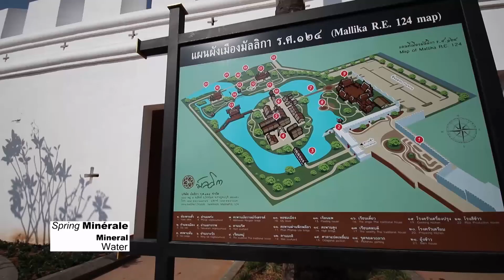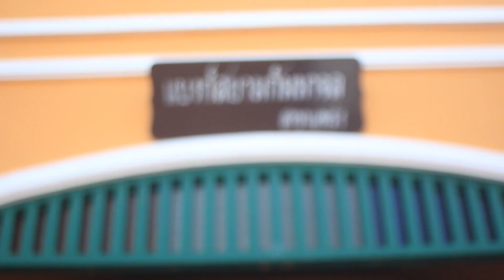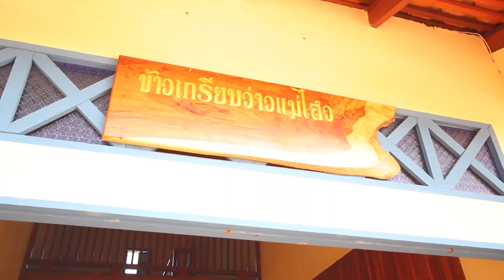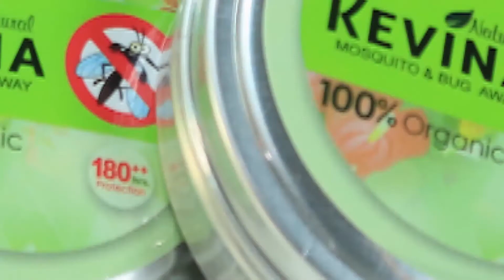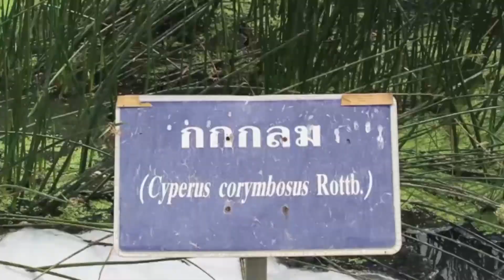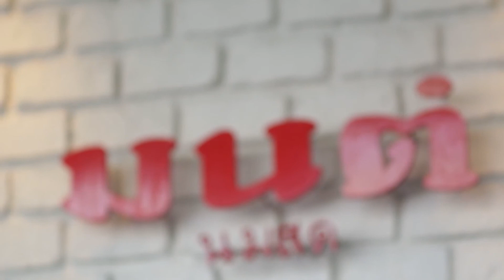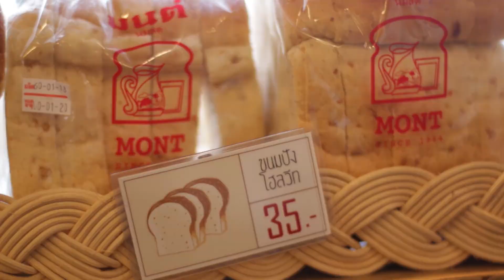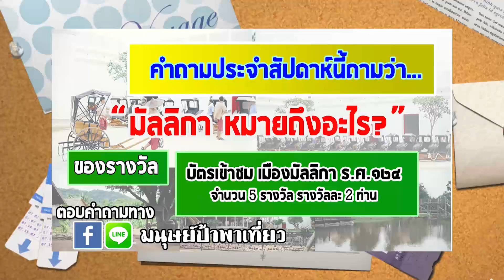มนุษย์ป้าพาเที่ยว EP.45 เมืองมัลลิกา ร.ศ. ๑๒๔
รายการมนุษย์ป้าพาเที่ยว ทุกวันพุธ เวลา 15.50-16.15 น ทางช่อง 5
ep.45 ยายแหววมนุษย์ป้า ฯ พาเที่ยวเมืองโบราณย้อนยุคไปในสมัย ร.๕ ให้ได้เห็นวัฒนธรรมพื้นบ้านที่หาชมได้ยาก วิถีชีวิตความเป็นอยู่ การใช้สตางค์
ได้ยาก พร้อมกับเล่นกิจกรรมแอดแวนเจอร์ที่อายุเยอะๆ ก็ยังสามารถเฟี๊ยวได้อยู่ ท่ามกลางหุบเขากว้างใหญ่ ที่มอนทาน่า ฟาร์ม วังน้ำเขียว ส่วนพากินจะพาไปกินของอร่อยๆ ที่ไหนและจะเป็นอะไรต้องไปดูนะะะะะ.
เพื่อพิสูจน์ให้วัยรุ่นเห็นว่ารุ่นป้า­­อย่างเราๆไม่จำเป็นต้องเลี้ยงหลานอยู่กับบ้าน แต่เราสามารถทำอะไรได้อีกเยอะ
จะสนุก ฮา เกรียนขนาดไหนลองไปดูกันเลย.